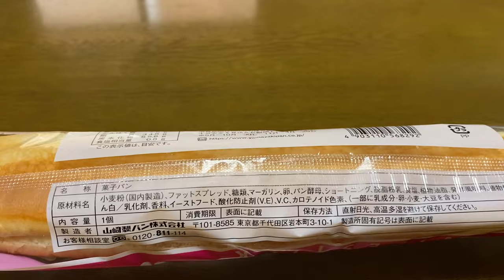【菓子パン（sweet bread）】クリーム1 5倍ナイススティック（Cream 1 5x nice stick）「山崎製パン（YAMAZAKI）」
クリーム1 5倍ナイススティック（Cream 1 5x nice stick）

566kcal